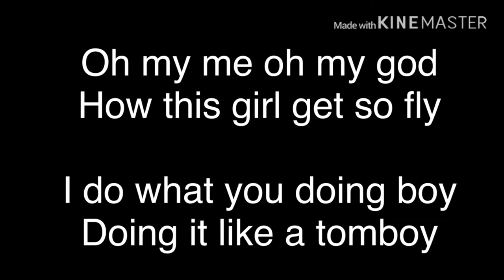~|~ TomBoy ~|~ Gacha Life Music Video ~|~ :)